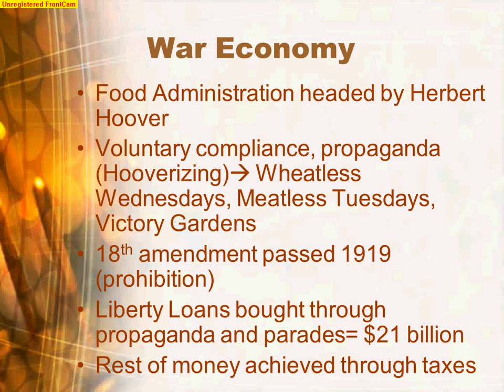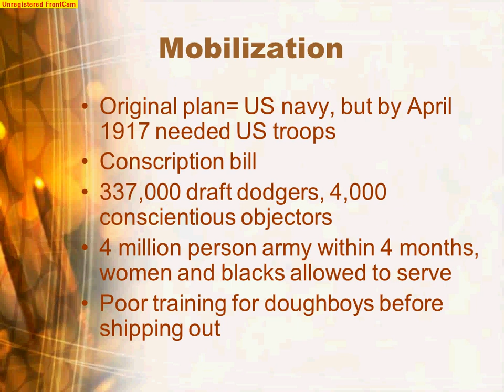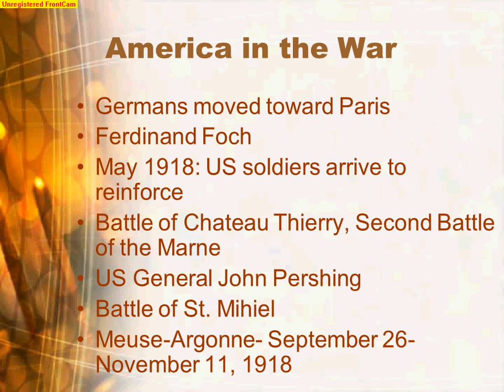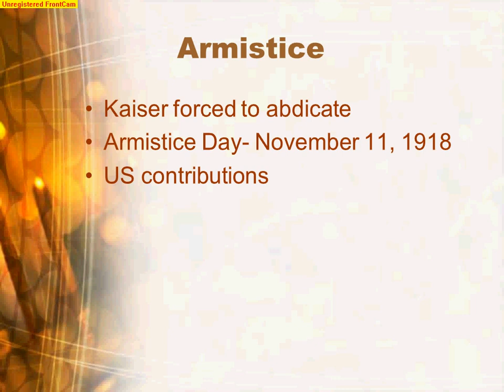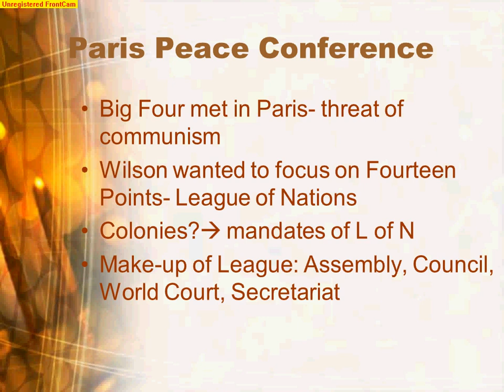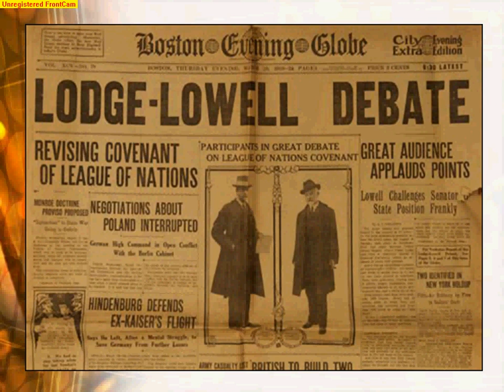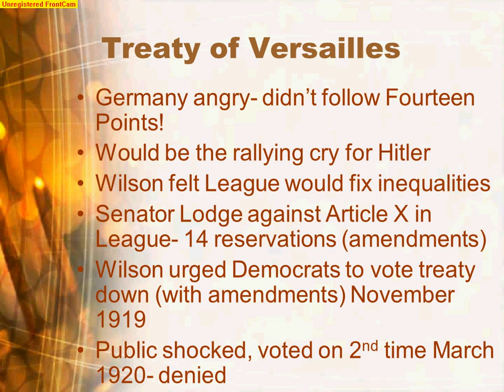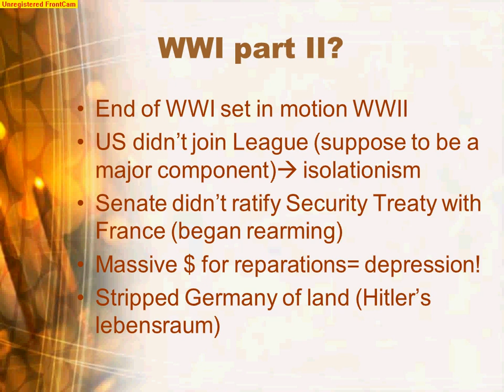Chapter 30 part 2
WWI
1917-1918